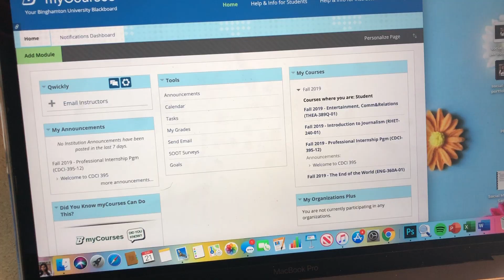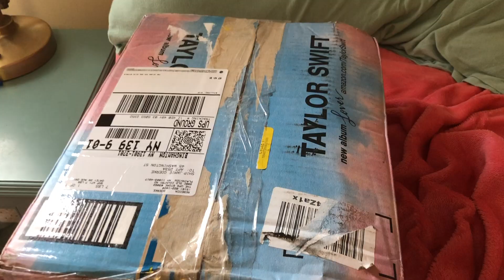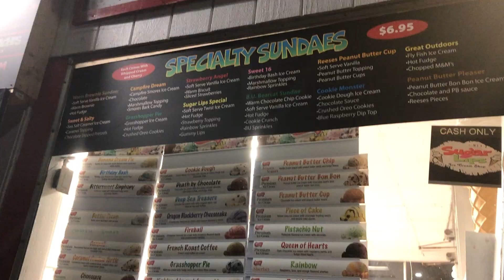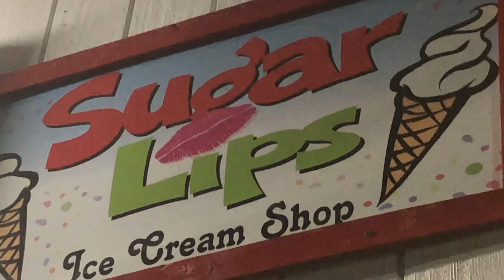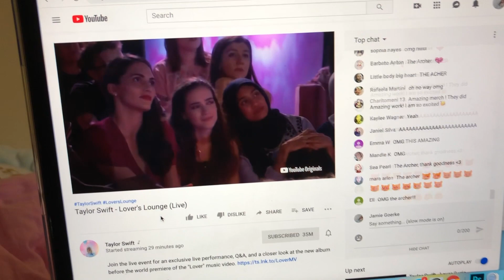First Days of Classes | Binghamton University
In this vlog, I take you along with me to my classes, tell you a little about them, and live my life. This was was pretty light because my internships don't start until next week! I am doing two internships so that is why my schedule is pretty light class-wise.